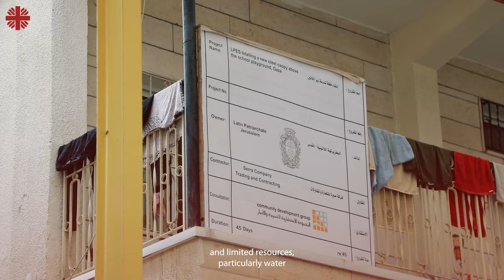Caritas Jerusalem: "We feel like we’ve died while still alive"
"Please keep us in your prayers. As we’ve recently endured two days of terror and fear, we feel like we’ve died while still alive." The appeal of George Anton a married father of three daughters, administrative manager at Caritas Jerusalem in Gaza.